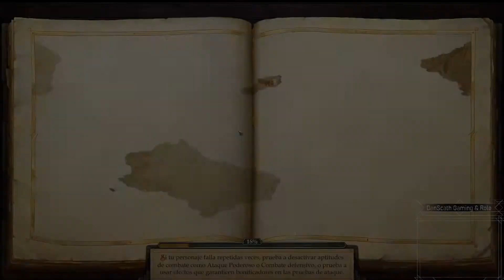Pathfinder Kingmaker #20 - El asesino de Jaethal y el maestro de Valerie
Pathfinder: Kingmaker es un RPG que nos transporta al mundo de fantasía de Golarion, donde no solo lucharemos contra monstruos, demonios, dragones y otras criaturas, o buscar tesoros y tomaremos decisiones, sino que también tienes libertad de reclamar para ti parte de sus tierras, que vas a gobernar como un gran rey… ¡o un temible villano!